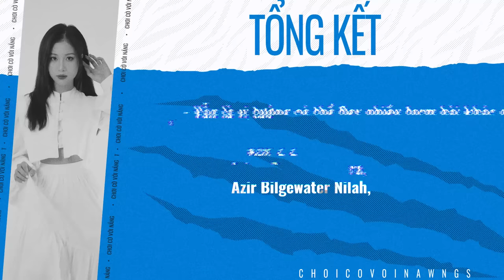Azir Shurima- Demacia. Hoàng đế bất bại ?!? | ĐTCL mùa 9.5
Vị tướng 4 tiền được đánh giá yếu nhất giờ ra sao?